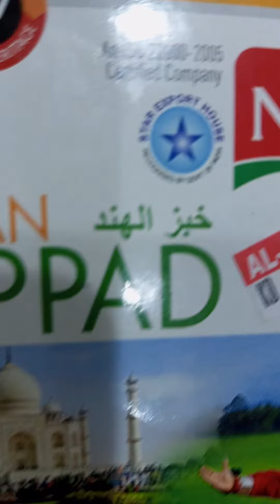Indian Pappad.Bilis lang lutuin